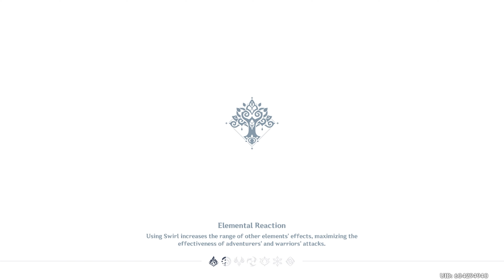Genshin Impact| The Great Fayz Reaction Debate